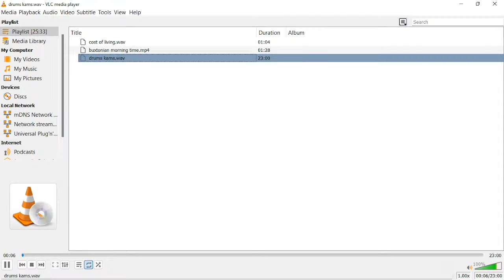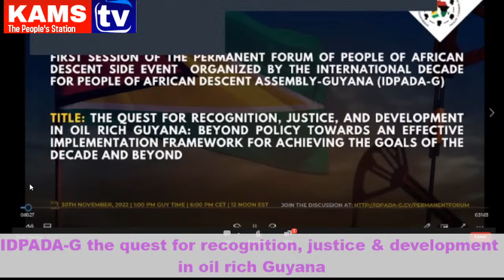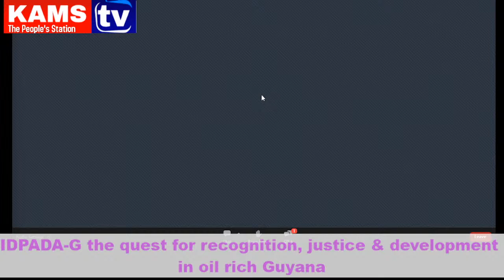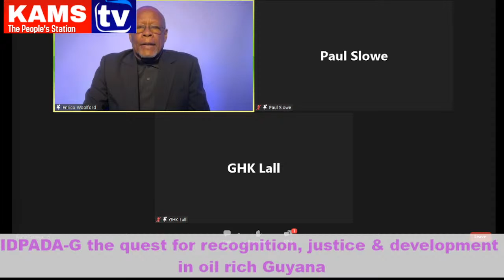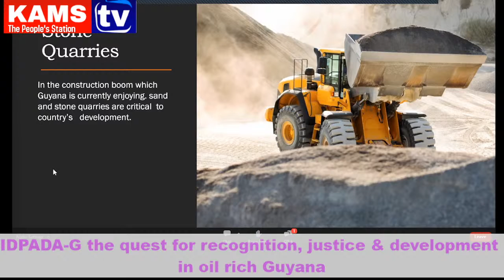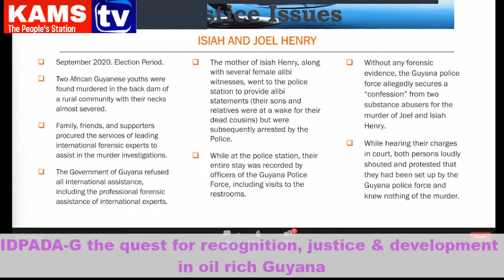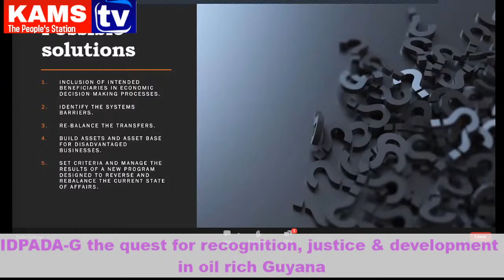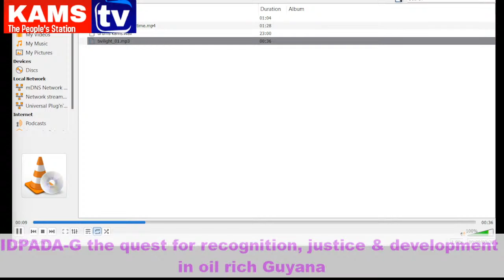KAMS TV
the quest for recognition, justice & development
in oil rich Guyana
NOVEMBER 30, 2022
CLUB TWILIGHT
CCJ
News, Analysis & Entertainment

CRICKET CARNIVAL
DION BASCOM
VICE NEWS
FOR SALE
GUYANA FOR SALE
kam's tv
buxton
guyana
buxton morning
Guyana
news
mp3
juice mp3
google
Guyana news
apk
ged
goal
ppp
ipl
independence
David Hinds
politics 101
EXXON